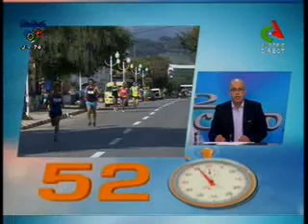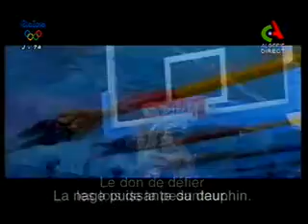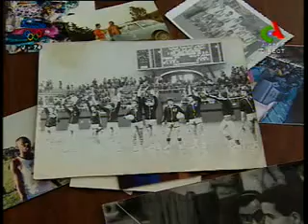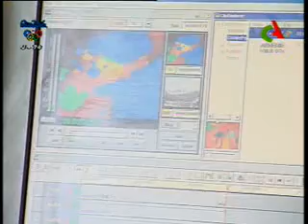52 chrono 23/05/2016